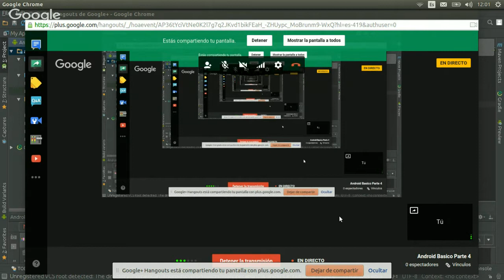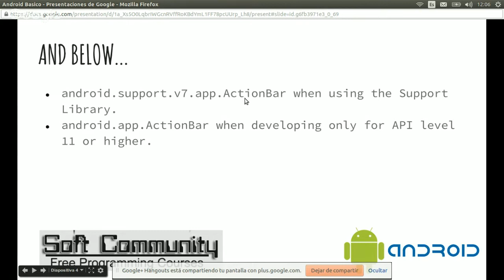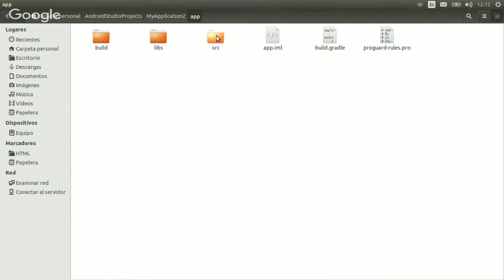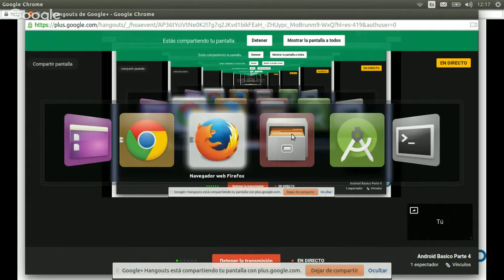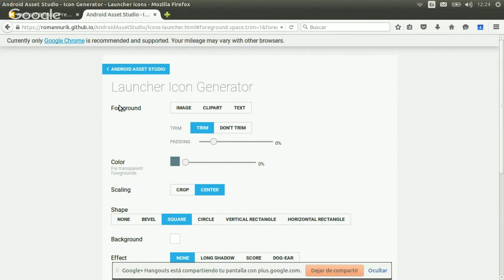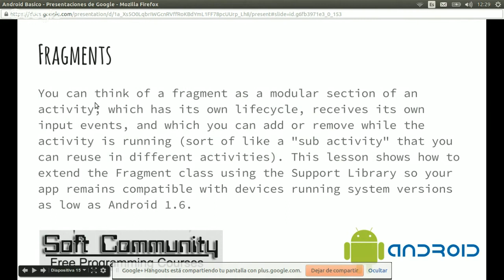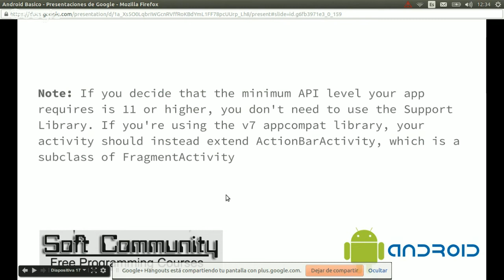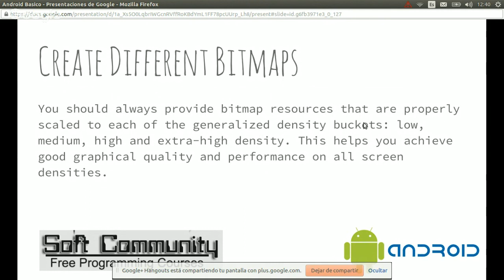Android Basico Parte 4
Action Bar,  Supporting Different Languages,  Different Screens, Different BitMaps & Fragments